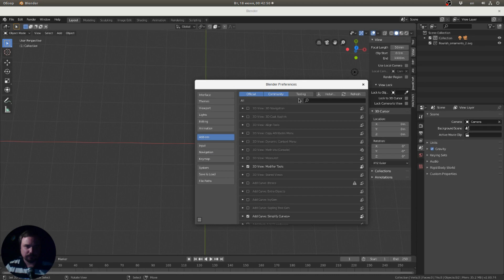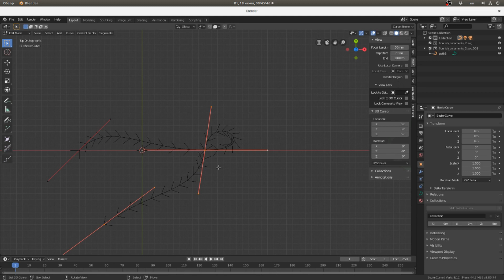Аддон для объединения рядом стоящих точек кривой. Как Remove Doubles, только для кривых Безъе